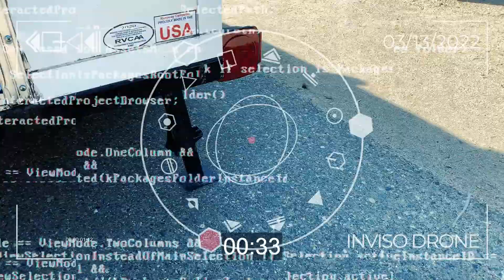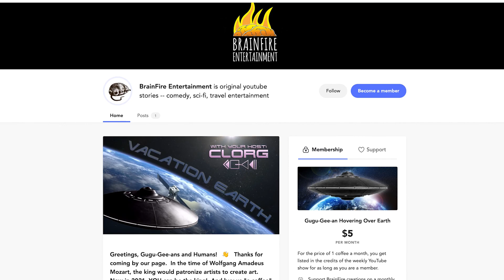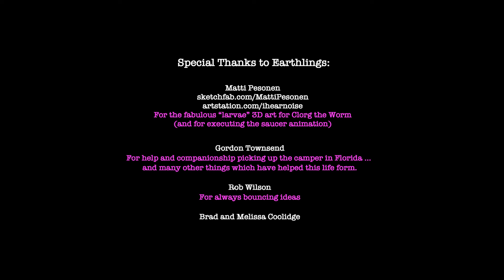Vacation Earth - Ep 081 - "Preparing the RangeRunner for Departure in Under 10 Minutes" [with Timer]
Curious about the steps to prepare the 2021 RangeRunner from Runaway Campers for departure?  It only takes about 10 minutes.  Check out this real time demonstration.

Here's a link to directions from Lake McSwain (where I camped) to Yosemite:

Here is the chair.  It is quite comfortable for the price ... but only lasted me a year before the seam started to rip: